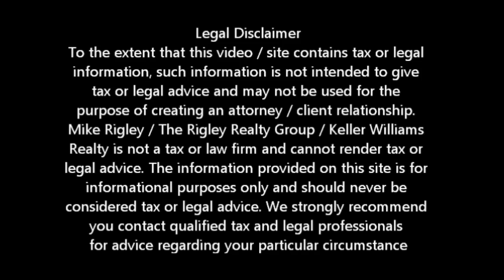FAQ I West Sacramento Short Sale Agent and Default Advocate Mike Rigley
West Sacramento Short Sale FAQ's

Looking for West Sacramento short sale information? You have come to the right place. Mike Rigley Certified Default Advocate, Distressed Property Expert and your short sale specialist here thank you for joining us. Today let's talk about Frequently Asked Questions

I thought we would spend a couple sessions on short West Sacramento Short Sale Frequently Asked Questions. What we'll do today is give the quick readers digest version to the most popular West Sacramento Short Sale FAQ's but know chances are real strong we have a full blown session dedicated to nearly every West Sacramento Short Sale FAQ. So let's get started

What is a West Sacramento Short Sale? A West Sacramento Short Sale is when a property is sold and the lender and underlying investor agree to accept less than what is owed on the property.

Why would the banks accept a West Sacramento Short sale? Simple -- they make more money on a West Sacramento Short Sale than if they foreclose.

Do I have to be late to complete a West Sacramento Short Sale? That answer is a little more complex. There are some investors such as FHA / HUD and Freddie Mac that do.

Require you are late. Most lenders do not require you to miss payments If I Short Sale will I be responsible for the unpaid balance? In California if the lender agrees to the West Sacramento Short Sale, you cannot be held liable for the unpaid balance.

Will I owe Income tax on the debt forgiveness? There is a certain criteria that has to be met but generally if you are insolvent or the property was your principle residence and you complete the West Sacramento Short Sale before December 31, 2013 you should not have to pay income tax on the forgiven debt. It is always best to contact a tax professional first.

Do I have to have a hardship to Short Sale? The answer is yes, however that hardship can be as simple as your property is so far underwater that you will pay it off before it is worth what you owe. To complete a West Sacramento Short Sale, the lender would like to see a better hardship than that but we have been successful with being upside down as the only hardship.

Is a West Sacramento Short Sale Right for Me? Give me a call and we can discuss your particular situation.